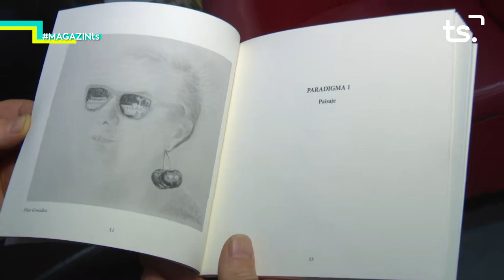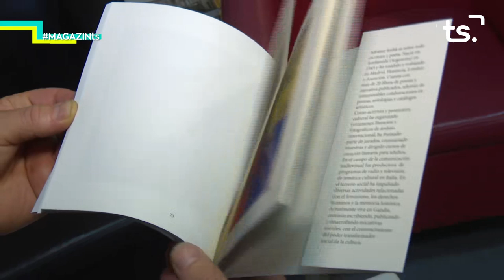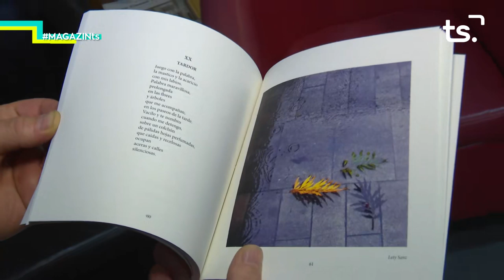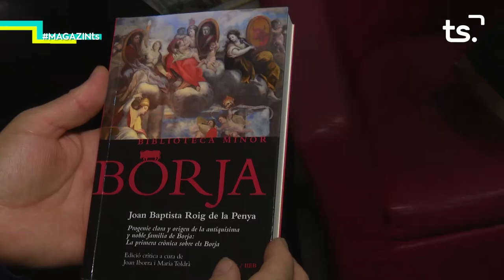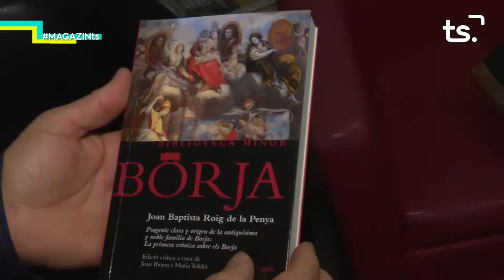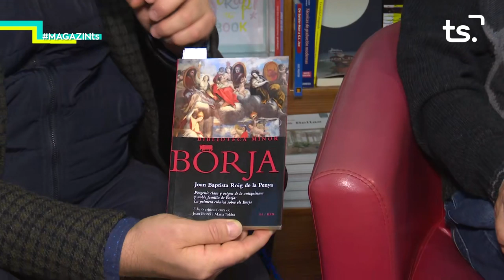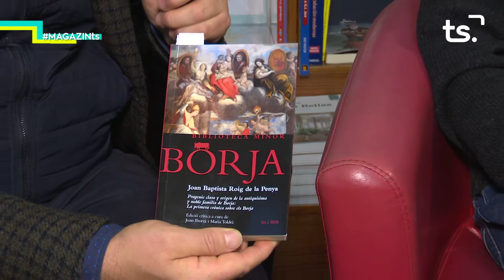2019 12 10 MAGAZIN TS DIMARTS - ADRIANA SERLIK, MARIBEL CODINA I JOAN IBORRA